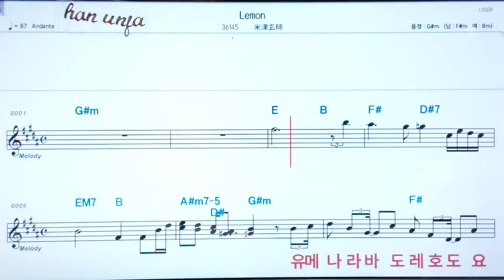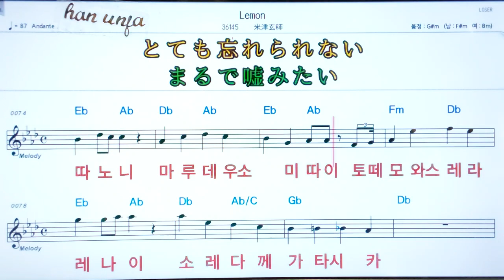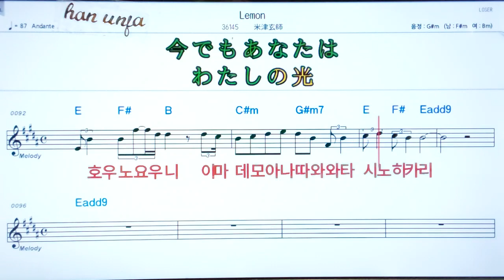💖 Lemon/요네즈켄시✌ 日本語の,한,일 동시발음*악보, 코드, ,,Karaoke*카라오케 반주